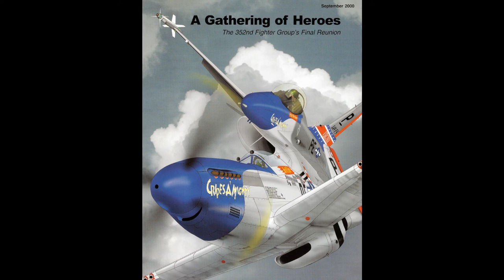VA ANG F 16C/D with the USAF THEME SONG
A still picture video with music. Virginia Air National Guard F-16C/D based at RIC Sandston, Virginia.